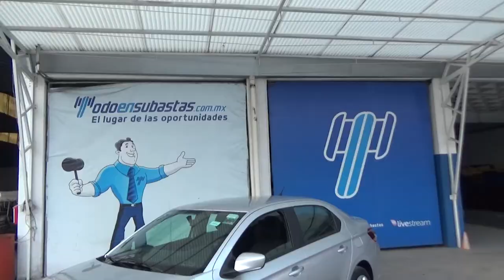Peugeot / 301 / 2017 - HJ514330